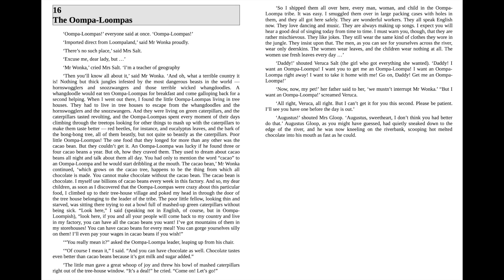Charlie and the Chocolate Factory - Chapter 16 - The Oompa-Loompas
Willy Wonka's famous chocolate factory is opening at last! But only five lucky children will be allowed inside. And the winners are: Augustus Gloop, an enormously fat boy whose hobby is eating; Veruca Salt, a spoiled-rotten brat whose parents are wrapped around her little finger; Violet Beauregarde, a dim-witted gum-chewer with the fastest jaws around; Mike Teavee, a toy pistol-toting gangster-in-training who is obsessed with television; and Charlie Bucket, Our Hero, a boy who is honest and kind, brave and true, and good and ready for the wildest time of his life!